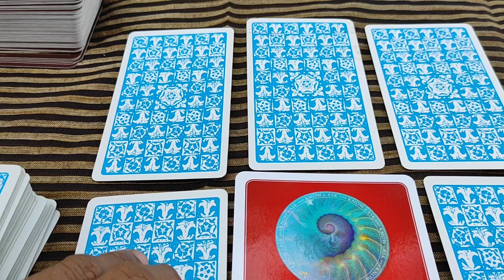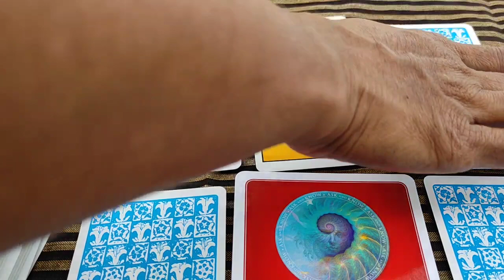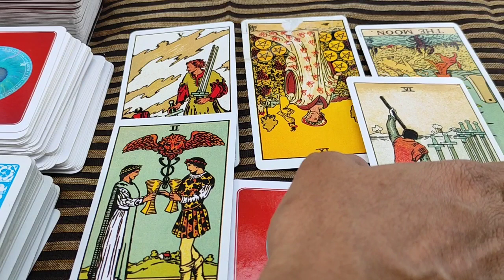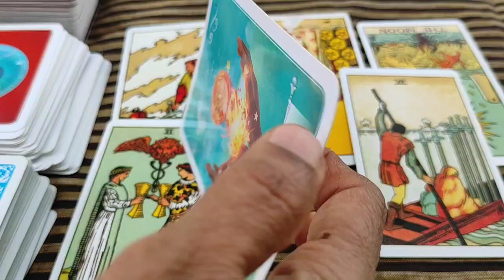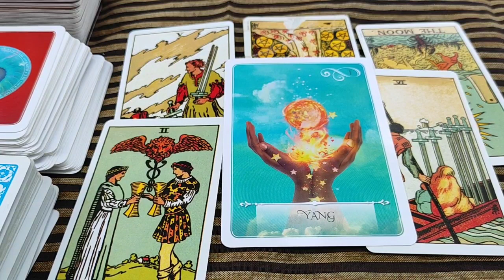Sagittarius ♐ Wait.... let them make the first move...♐ daily love tarot reading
Hi guys !

I am not a traditional tarot reader but a intuitive one. I  give my readings based on that !

support
For Daily Readings: